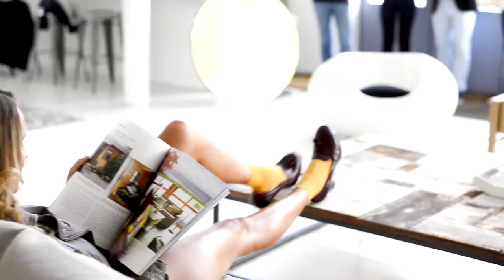My Lovely Socks fashion Shoot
Shooting pour la marque My Lovely Socks